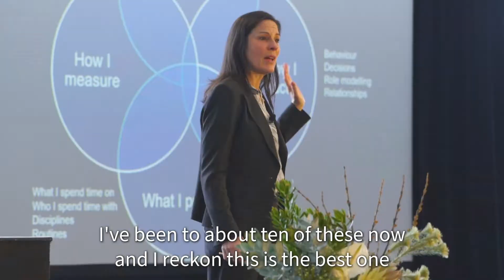Realmark Evoke 2022 All Team Member Conference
Each year, we bring our Realmark network together at our annual group conference 'Evoke' to celebrate our achievements, network with our colleagues and learn from highly regarded and inspiring speakers. This year it was held at Frasers State Reception Centre amongst the beautiful surrounds of Kings Park overlooking the exquisite Perth skyline.

Our Realmark leadership team has set overarching themes of growth and adaptability for Evoke 2022. At a time when so many factors outside our control are affecting our personal and professional lives, the day allowed us to reflect on how we can be agile and continue to grow in these uncertain circumstances to achieve our aspirations both individually and as a team.

The selection of presenters included Cath Hart (REIWA), Rosalind Coffey (Macquarie Group), Bob Hunter (Military Leader & Strategist), Gihan Perera (Futurist), Justin Langer (Ex Cricketer & Former Cricket Coach), Candice Hickmott (REA Group) and Realmark's founders, John and Anita Percudani.

We were proud to be supported by our fantastic event sponsors CoreLogic Australia, REA Group, and Macquarie Group, and our product suppliers Home Integrity, Leverage, Scantek, Domain, Capita Finance Solutions, Real Time Conveyancer, Asset Reports, Hanson Property Settlements, Perth Style Company and K2X .

We also took the time to recognise and congratulate our REIWA Awards for Excellence winners and Realmark Award winners for their hard work this last financial year.

The event was MC'ed by our very own Head of Marketing, Annette Della-Vedova, and styled by our amazing Realmark Connect team in collaboration with selected event suppliers. Thank you to all who worked tirelessly to bring the conference to life.

The event was a great way to recognise and acknowledge the fantastic work in the Realmark family while bringing everyone together to create a tighter bond across the expansive Realmark network of over 180 people.

Every last detail was authentically Realmark, from the Australian native floral arrangements to the delectable catering and the inspiring stories, and we could not be prouder to work as a part of a group such as Realmark Group.